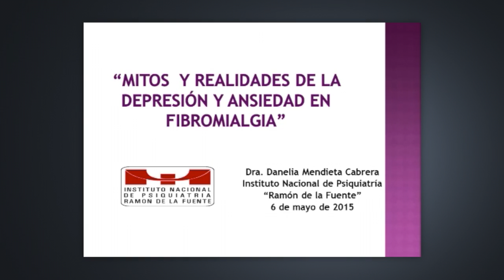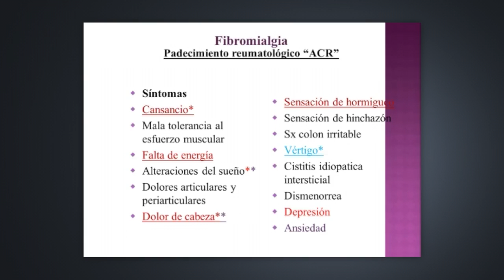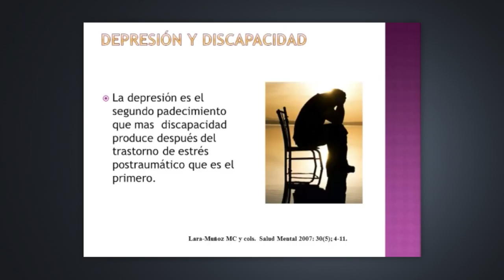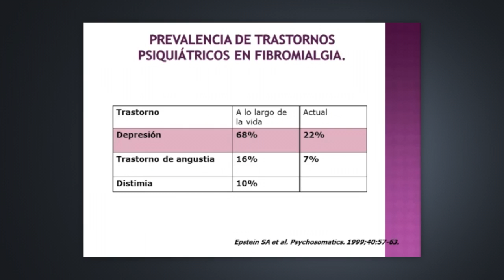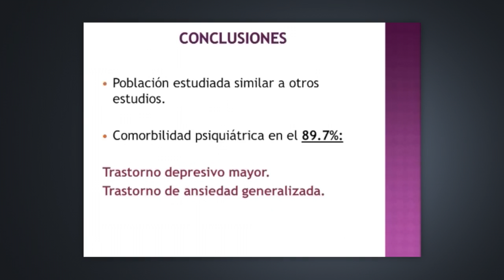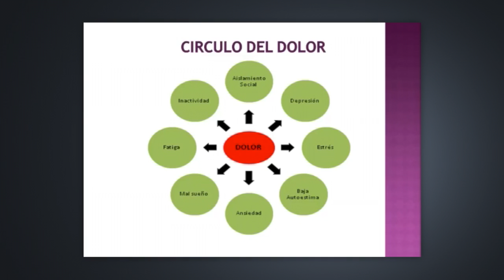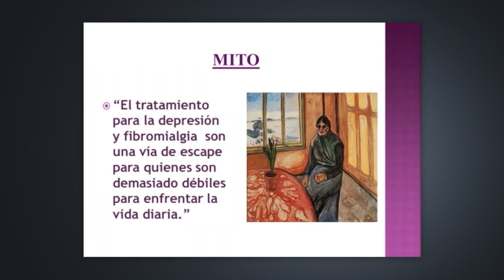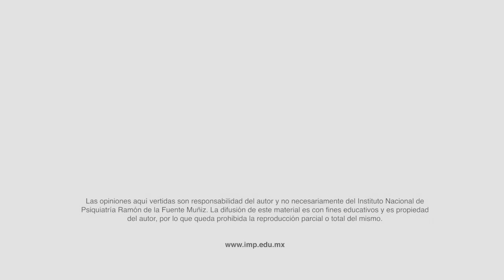Mitos y realidades de la depresión y ansiedad en la fibromialgia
Conferencia

Ponente
Dra. Danelia Mendieta Cabrera

En el marco de la Sexta jornada del Día mundial de la Fibromialgia